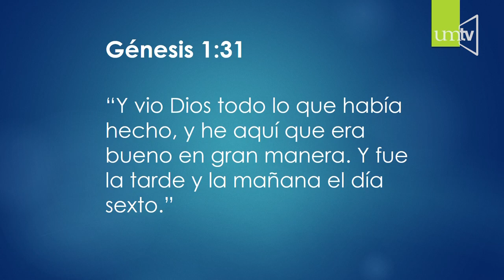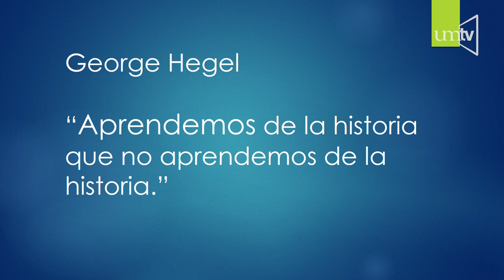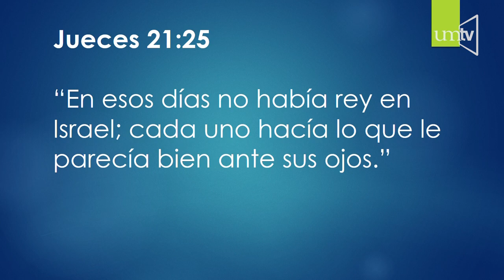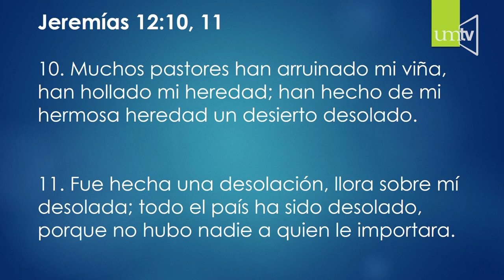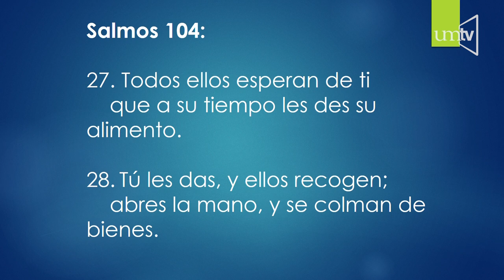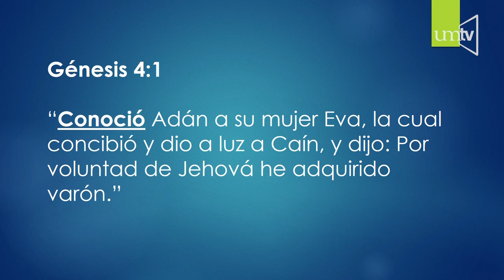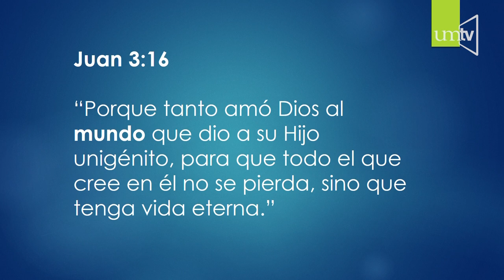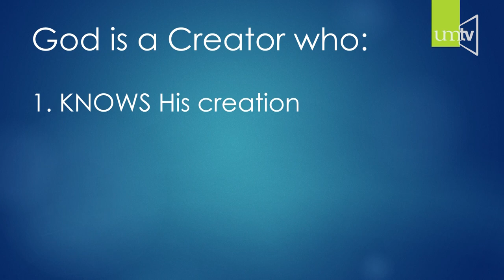Un creador ¿Quién le presta atención? - Dr. Stephen Dunbar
En el marco del Festival de Misiones el Dr. Stephen Dunbar nos presenta este interesante tema ¿Quién le presta atención a un creador?